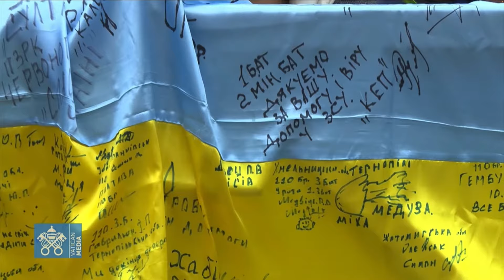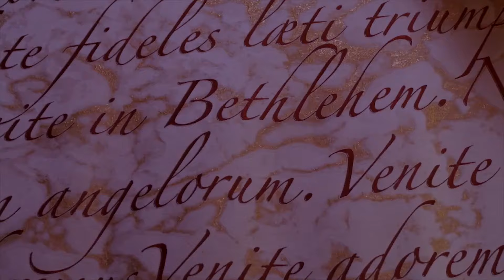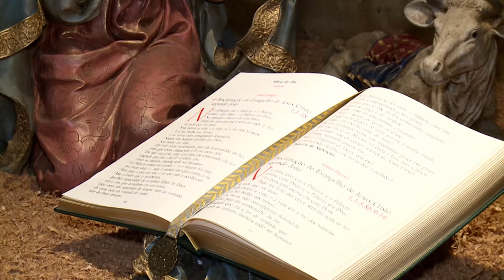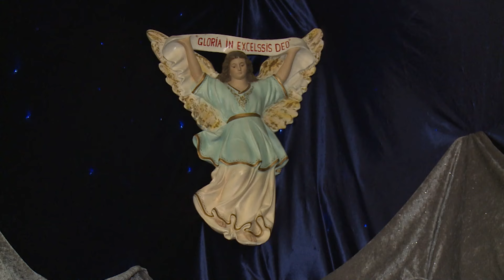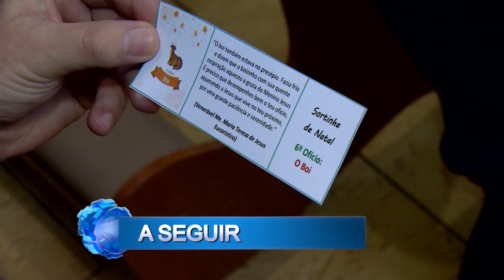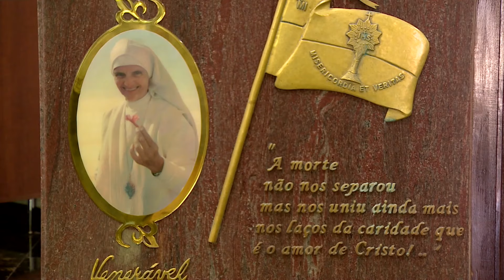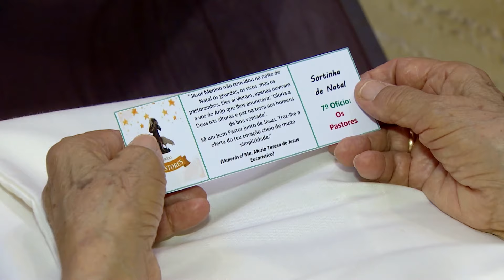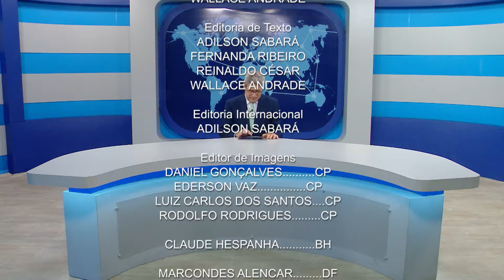Canção Nova Notícias 25/12/2023